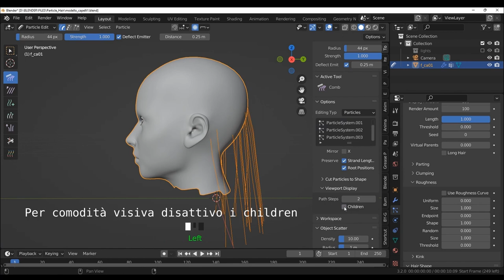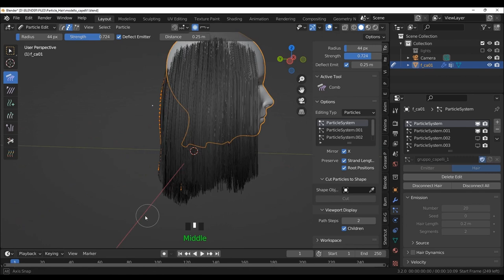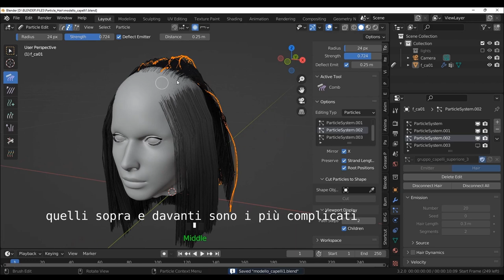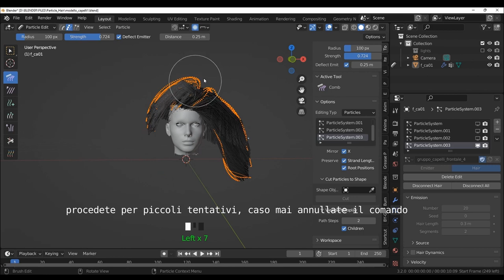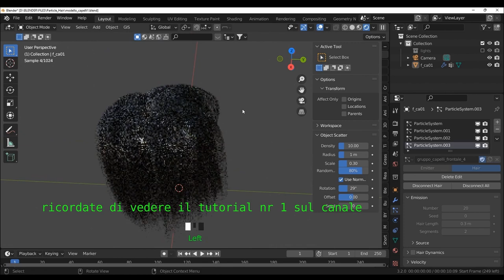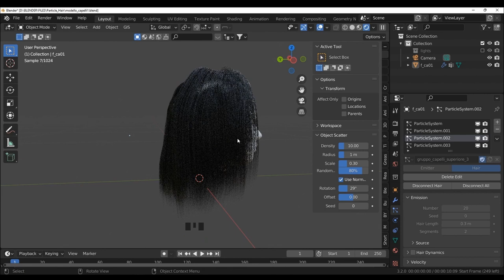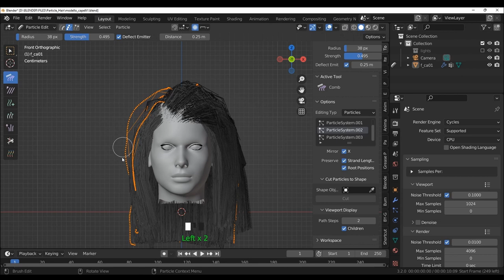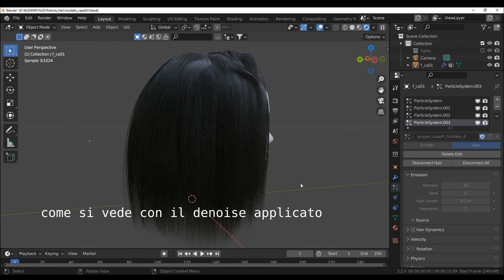Blender Hair Particle System_pettinare i capelli_tutorial_italiano_parte nr 2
Ciao bentornati sul mio canale per il tutorial nr 2 in italiano di Blender (3.2) Hair Particle Systems: pettiniamo i capelli. La volta scorsa avevamo creato i gruppi di vertici ora impariamo ad utilizzare il tool Particle Edit per mettere in posa. Questo è un tutorial esplicativo, non è un lavoro preciso ma dimostrativo; sottotitoli in italiano.
Musica mixata da me con Music Maker Jam.
Ricordatevi se non l'avete ancora fatto di vedere il tutorial nr 1.
Adatto anche ai principianti che vogliono sperimentare questa tecnica.

Se avete domande da farmi scrivete nei commenti, risponderò quanto prima.
Modello della testa ricavato dall'Addon MB_Lab per Blender.